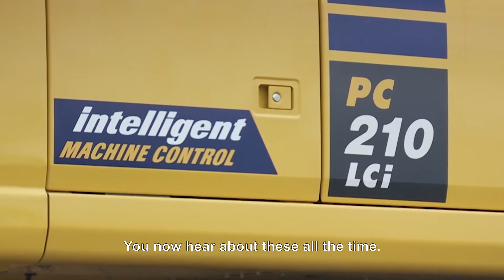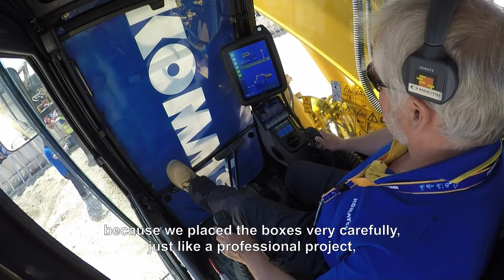Komatsu full demo show at Intermat Paris 2018 (30min, HD, VOST)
Last April, Komatsu product specialists and demonstrators were in Paris to showcase the latest Komatsu innovations and technologies. It was a blast and we are glad to show you all the full demoshow.

⌛ It can take less than 15 minutes to safely switch the PC390HRD-11 from "Dig Boom" to "High Reach" configuration.

➡ Semi-automatic applications with the Komatsu machine control technologies integrated on the PC210LCi-11.

The Intermat2018 demo show starring

- PC390HRD-11 High Reach Demolition excavator
- Attachements on the PC390HRD-11: Lehnhoff hydraulic coupler on extended boom and demolition & sorting grapple mounted, Bucket direct mounted on dig boom.

- 2 PC210LCi-11 second generation of intelligent excavators with auto-tilt bucket and various attachments.
- Attachements on the PC210LCi-11: Compactor plate, drum cutter, Lehnhoff hydraulic couplers, Rototilt & Valiorlock

- PW148-11 Wheeled Excavator equipped with bucket and trailer

- D61PXi-24 intelligent dozer